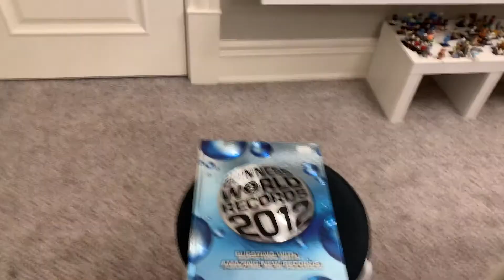Minecraft Items VS LEGO Items...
I decided to make Minecraft items into real Lego items today, it was INTERESTING. Enjoy this Lego vs Minecraft/Minecraft vs Lego video!

Edited by Jax (me)

Watch My LEGO Star Wars Republic Clone Army Collection!

Watch my LEGO Star Wars tie fighter review!

Watch My AT-AP review!

I'm not MandRproductions, Solid Brix Studios, Just2Good, AshnFlash, Jang Bricks or any other of the large Lego YouTubers, but maybe you can give me a chance.

This is not Minecraft VS Real Life Weapons, Lego meets Minecraft, Minecraft VS The Lego Movie, this is a Lego star wars reviewing youtube channel. THIS VIDEO IS MINECRAFT ITEMS VS LEGO ITEMS COMPARISON!